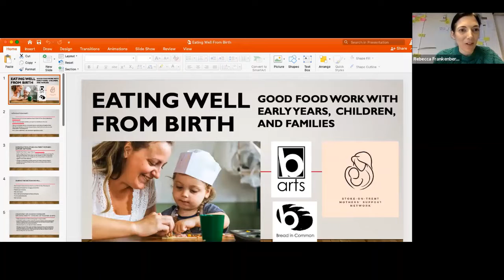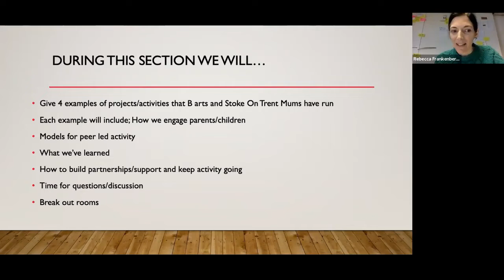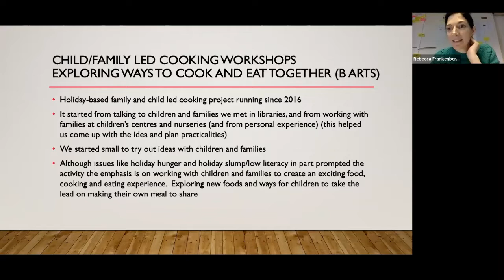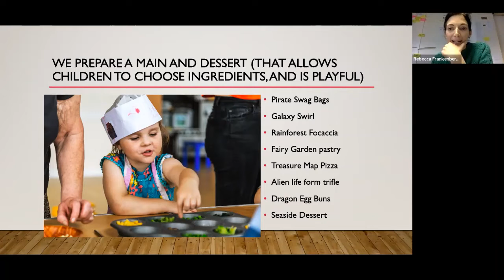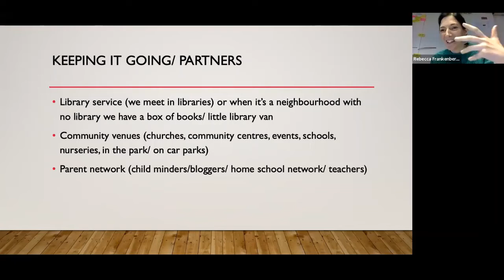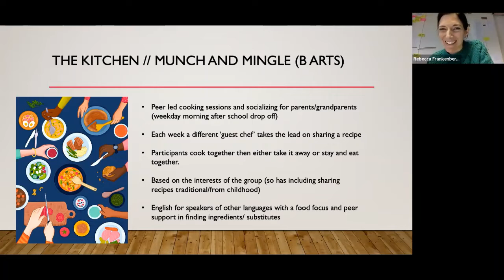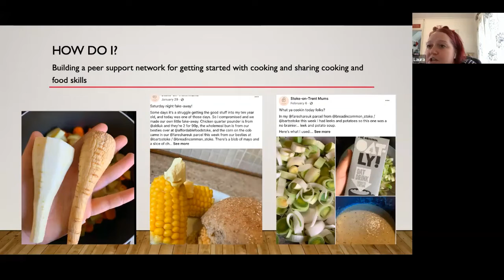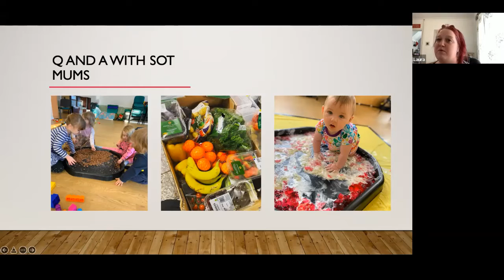Eating Well From Birth: Good food work with early years, children and families ​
Two Stoke community organisations discuss good food work with early years, children and families.
​B arts are an arts and community organization based in Stoke-On-Trent (North Staffordshire)